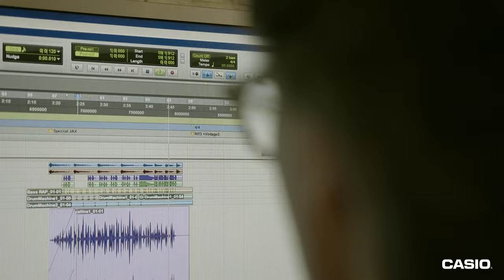Paolo Jannacci - Artist Portrait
Questo docu-film dà il via ad un nuovo ed appassionante progetto promosso da Casio Music Italia: Casio Stories. Si tratta di una serie di racconti aventi come protagonisti pianisti professionisti e semplici dilettanti che hanno in comune la passione, l'energia e l'amore per la musica.

Ho realizzato questo breve filmato con l'intento di creare una connessione più autentica e profonda tra il brand e i propri clienti, in cui le persone vengono messe al centro, ancor prima che il prodotto.
Sono convinto che la comunicazione abbia sempre più necessità di contenuti autentici, che possano creare empatia e portare personalità al brand.